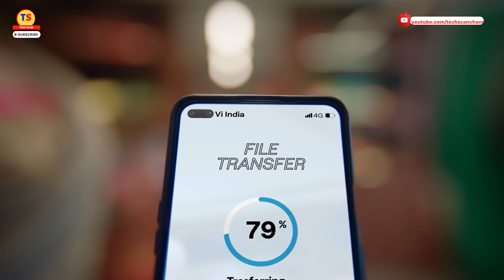Vodafone Idea Starts its Priority Service In India | Great Initiative by VI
Video Topic
.(Vi) announced the launch of 'Vi Priority' for its customers. The Priority Service from Vi is not a new thing and has been around for some time. The telco has said that it will be available for its postpaid customers with rental plans worth Rs 699 or more. Even postpaid users with family plans of four or more connections will be eligible for Vi Priority service. Further, senior citizens who are customers of the telco or users who have been a part of Vi's network for more than 10 years are eligible for Vi Priority. So what is Vi Priority and what is exactly the goal of Vi to launch it?